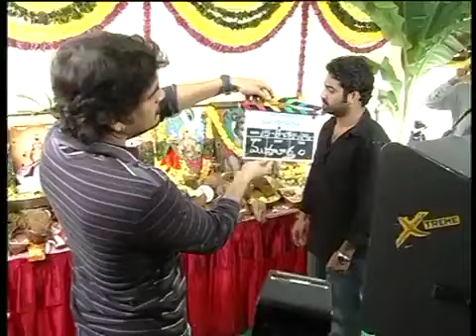బృందావనం మూవీ ముహూర్తం, పూజ కార్యక్రమం ♥️Ntramarao